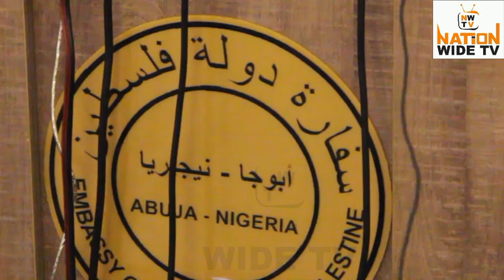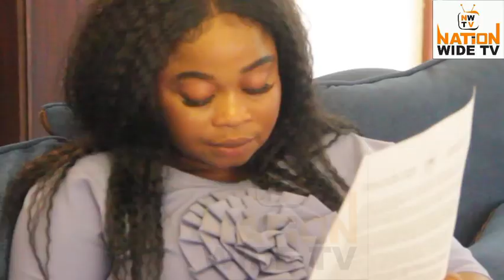Investigate Crimes Against Palestinian Detainees and Prisoners; Palestine Government Tells UN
Palestinian call on international community and united nations to open an impartial international investigation into the crimes and grave violation committed against the Palestinian detainees and prisoner.

Abduallh shawesh,the Ambassador to the state Palestine to Nigeria made this know while addressing journalist in abuja on Thursday.

Abduallh urge the international community to look and analyze the televized war against the Palestinian people from different angles.

He also state that it is a war to establish a new economic and political order around the world and anyone who dare to challenge the new order,relying on the democracy,human rights,the united nations and international laws have the necessary classical tools to carry out proper investigation.

He further stated that the number of death in Gaza has Raised to 37,718  With additional 86,377 were confirmed injured,the Number of death toll as a result of malnutrition and starvation even the children were not left out,the crisis has also deprived half a million children from their education for the past eight months.